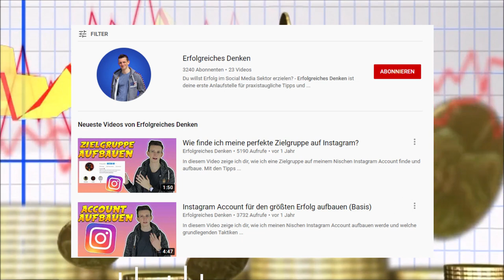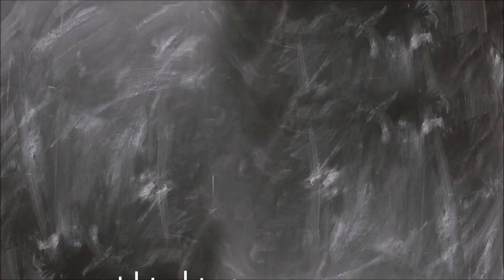Der schlimmste Lifecouch YouTube´s! Erfolglos Denken mit Lifecouch Tobias Whax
Lifecouch Tobias Whax dürfte mit der schlimmste Lifecouch auf YouTube sein. Doch was steckt dahinter? Das gibts in einer neuen Folge von Erfolgreich Denken äh schwarzsehen auf Ungeschminkter Blackscreen

Quellen:

Lifecouch Tobias Whax

So gehst du RICHTIG mit KRITIK um! | Wege zum Erfolg 3

Sei CRINGE!

SO erreichst du JEDES Ziel! | Wege zum Erfolg 1

BROADCAST YOURSELF
BROADCAST TOGETHER